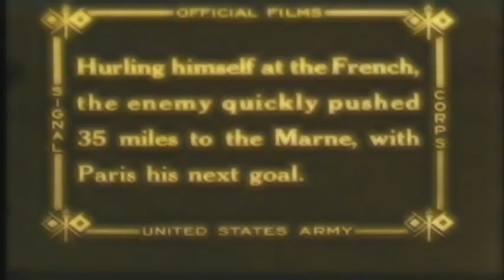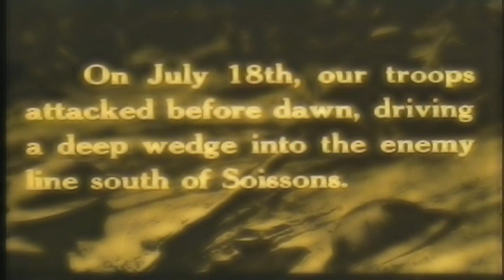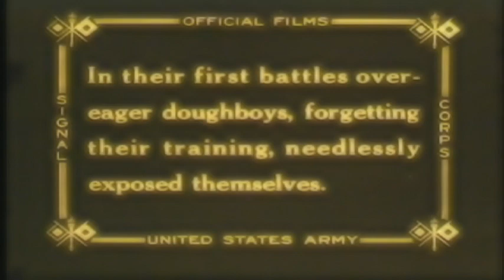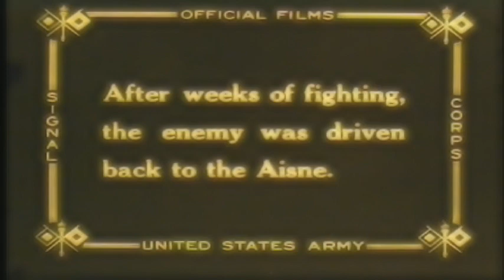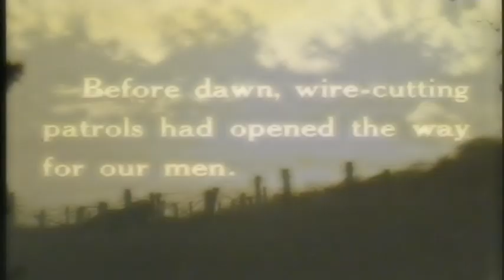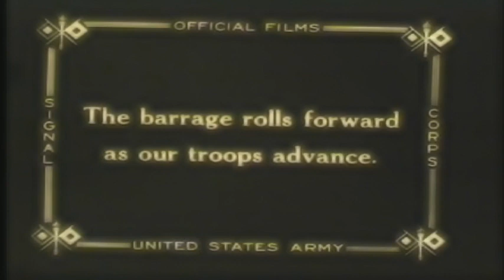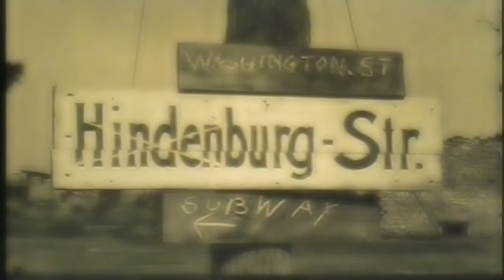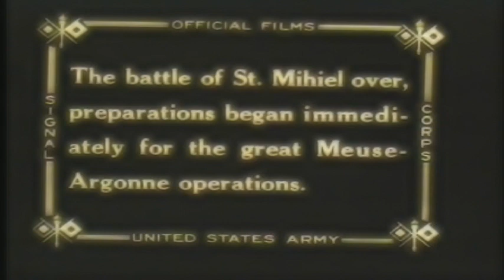WW1 footage - Chateau Thierry by US Army Signal Corps 1917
WW1 footage telecined from 35mm film circa 1917 made by the US Army Signal Corp.